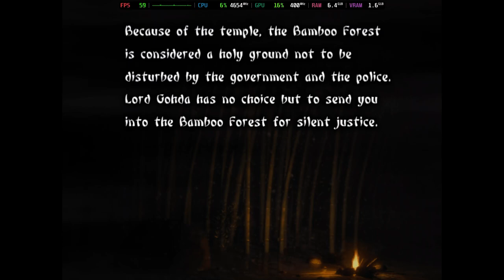Is Tenchu: Wrath Of Heaven Playable? PCSX2 Performance [GTR6 Mini PC]